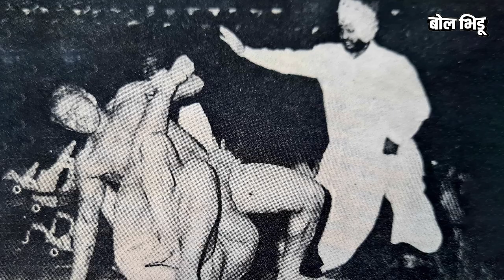मराठी मल्लांच्या अपमानाचा बदला घ्यायला बिराजदार पुढे आले होते,बलाढ्य सतपालला त्यांनी कस हरवलं ?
सत्तरच्या दशकात सतपाल नावाचं वादळ अख्या भारतात कुस्तीविश्वावर राज्य करत होत. हो वादळचं. कारण तो अजिंक्य होता. दिल्लीच्या हनुमान आखाड्यातल्या गुरु हनुमान यांचा हा चेला. उत्तरेतले पहिलवान त्याच्या बरोबर लढत तरी देत होते पण दक्षिणेतले पहिलवान त्याच्या पुढे उभेही राहू शकत नाहीत अशी परिस्थिती होती. कोल्हापूरच्या खासबाग मैदानात झालेल्या कुस्तीत हिंद केसरी दादू चौगुलेंना त्याने ज्या पद्धतीने आसमान दाखवलं होतं ते लोक अजूनही विसरले नव्हते.

गोरापान देखणा अंगावर एक तोळासुद्धा चरबी नसलेला उंचापुरा परफेक्ट शरीरयष्टी असलेला असा हा सतपाल. कुस्तीशौकीन त्याचा उल्लेख महाबली सतपाल असा करायचे. महाबली सत्पाल असा गौरव त्याचा होतच होता पण सोबत मराठी मल्लांचा अपमान देखील होतं होता. एकामागून एक मराठी मल्ल त्याच्यापुढे पाठ टेकवत होते. मराठी मल्लांच्या अपमानाचा बदला घेण्यासाठी हरिश्चंद्र बिराजदार पुढे आले.